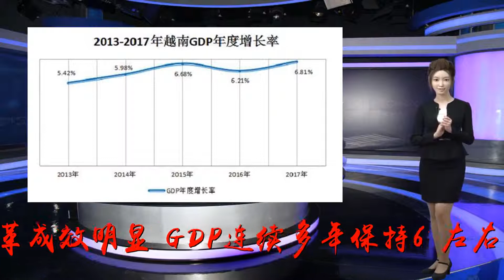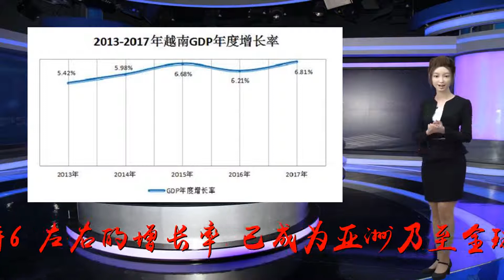先进坦克驶向中国边境？越南引进T90S主战坦克 有钱就任性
谢谢！近年来，越南的改革成效明显，GDP连续多年保持6%左右的增长率，已成为亚洲乃至全球增长最快的经济体之一，经济的持续增长带来政府财政收入的显著增加，军费不断增长，越南军队的现代化进程也正在加速。进入21世纪，越南进口了许多先进装备，空军从俄罗斯进口了Su-30、Su-27、米格-29等先进战斗机以及S-300防空系统，从引进了""防空雷达系统；海军则从俄罗斯进口了基洛级潜艇、"猎豹"3.9级护卫舰并从2007年起开始在本国造船厂自行建造了10艘俄制"闪电"级导弹快艇。然而有着传奇战史的陆军却一直没有明显改善，武器装备尤其是重武器还一直停留在上世纪60年代，主战坦克主要有T—34型45辆、T—54/—55型850辆、T—62型220辆（1983-86年间从苏联进口）、中国援助的59型坦克350辆、PT—76型300辆。尽管在上世纪90年代，获得了一批二手T72，但战斗力也非常有限。越南对陆军装备的"不在乎"是有其地理和历史原因的：越南位于中南半岛东部，地形狭长，地势西高东低，境内四分之三为山地和，平原地带也是河流密布，整年雨量大、湿度高，地形地貌以及气候都不适合重型机械部队作战，更适合步兵分队的游击作战，上个世纪，越南靠着自然条件的险恶，还有中苏等国的支援，曾经让"武装到牙齿"的美军都深陷战争泥沼。所以越南人对重型陆军武器的不重视就可想而知了。然而再不重视也要解决陆军火力严重不足和主战坦克老化的问题，于是越南又忍痛花费了2.5亿美元，向俄罗斯订购了64辆T90s和T90SK，据称是由俄罗斯提供贷款。消息传出就有越南媒体报道，这批坦克可能将被装备部署在中越边境地区，T90虽然总体性能上比不上欧美产品，但其可靠性经过了叙利亚战场的检验，T90近年在国际市场上也是很受欢迎的。首批32辆俄制T-90S型主战坦克于12月27日抵达越南，进入越南陆军服役。越南陆军终于获得了一款第三代主战坦克，大大提升了战斗力。可以说，越南的军力提升，与越南经济发展以及与西方国家关系的提升密不可分。近年来，尽管越南加强了与西方国家在军事领域的合作，从美国、欧洲、以色列、日本都购买了不少先进装备，但无论从政治方面还是从历史角度来看，俄罗斯还是其最可靠的武器供应商，据称越南对Su-35战斗机和S-400地空导弹系统都很感兴趣，俄罗斯则对越南有求必应，有了俄罗斯的全力支援，再加上西方国家也对越南敞开军火市场，越南军队的装备水平还将有很大提升。